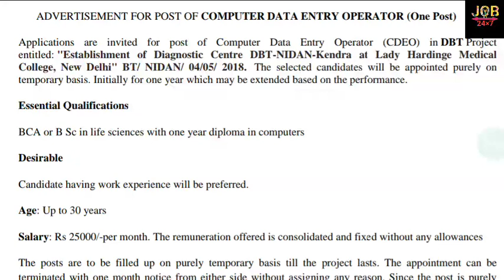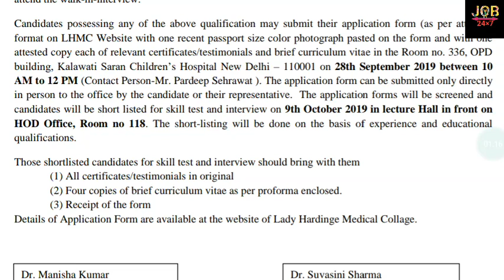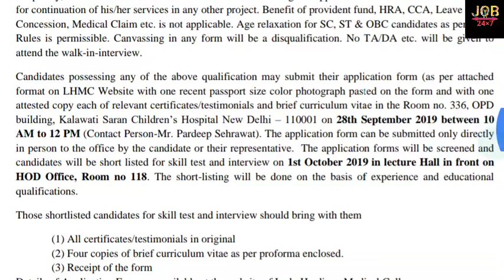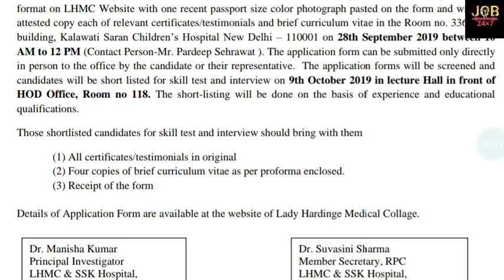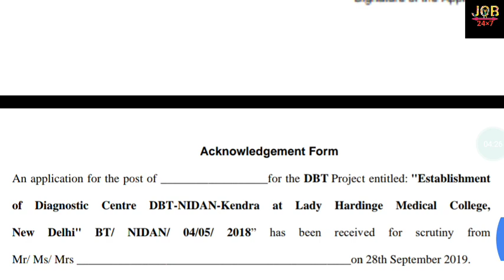Jobx7 VARIOUS VACANCY IN RPCIHMC KARNATAKA